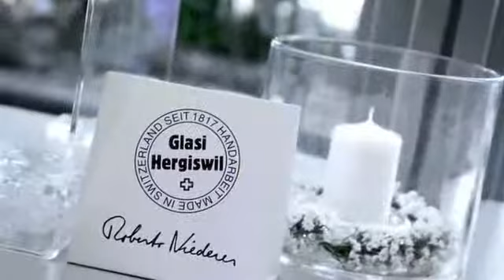1A.TV - Steinmann Uhren & Schmuck, Dietlikon (Video)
Bahnhofstrasse 38
8305 Dietlikon
E-Mail:steinmann-uhren(at)swissonline.ch